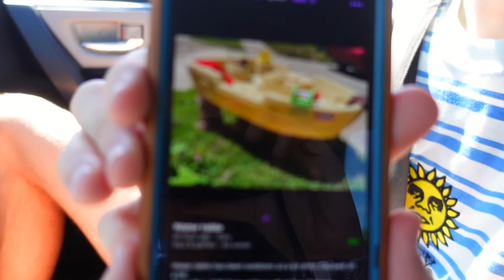Table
sub count: